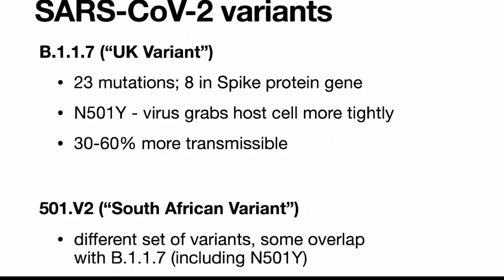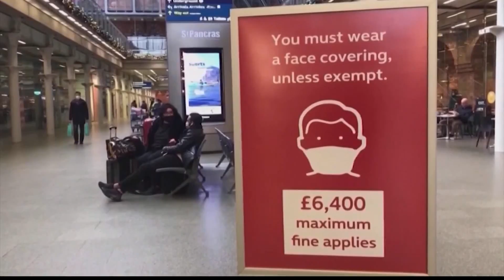HudsonAlpha breaks down what the coronavirus variant could mean for the Tennessee Valley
Reports show these new strains of the virus have already reached the U.S. in at least eight states including Georgia, California and Texas.